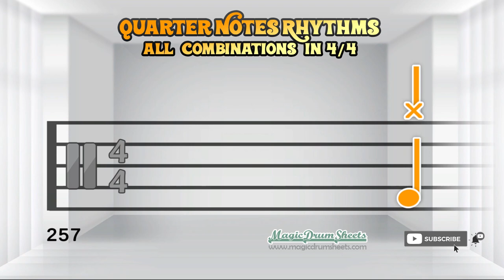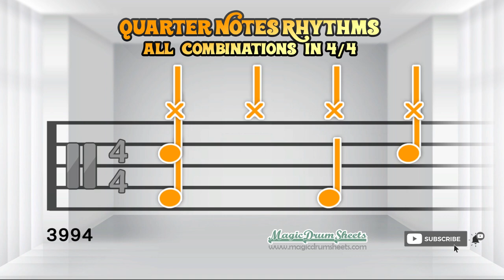❓HOW MANY RHYTHM COMBINATION CAN WE PLAY WITH QUATER -NOTES?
Have you ever wondored how many possible rhythm combinations can we play with only quarter-notes, in 4/4? Watch until the end to discover.